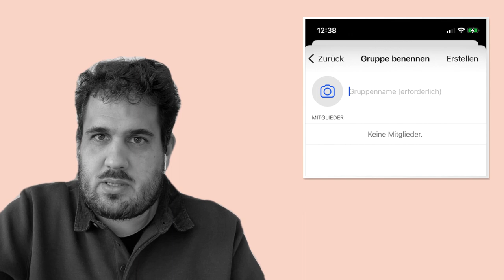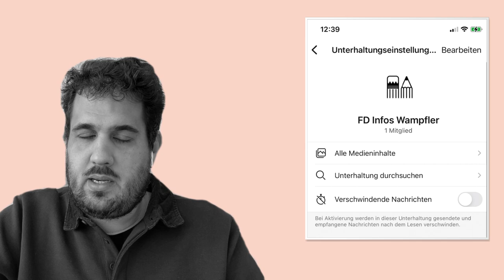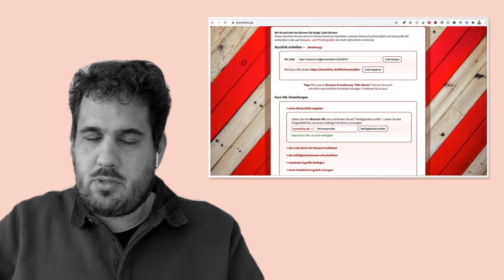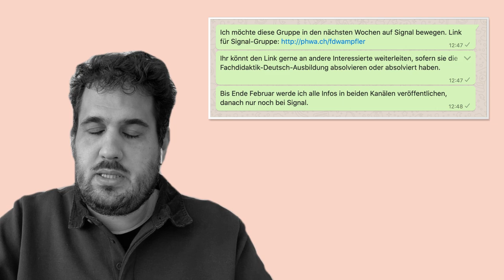deletewhatsapp – Gruppen zu Signal transportieren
Falls es Fragen gibt, bitte hier oder bei Twitter oder Insta stellen. Danke!